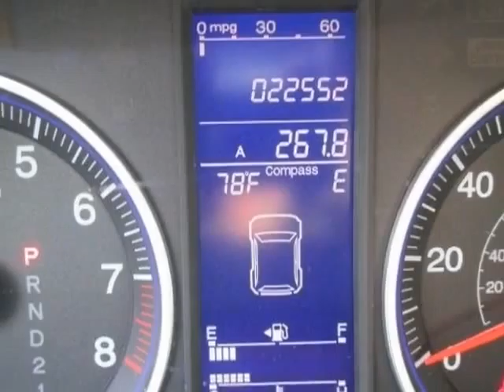2011 Honda CR-V 2WD 5dr EX SUV - Rock Hill, SC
Honda Cars of Rock Hill, Rock Hill, SC - Honda CR-V EX